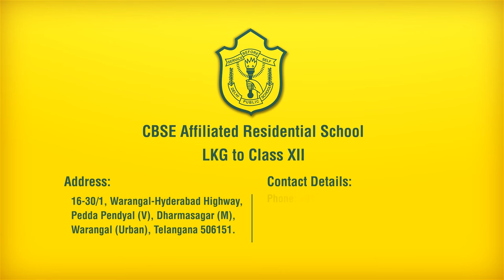DPS - Delhi Public School, Warangal [Campus Tour]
Delhi Public School Warangal, Telangana is one of India’s most highly reputed schools, established in 2014 that operates under the aegis of the Delhi Public School Society. DPS Warangal offers primary and secondary education, for day scholars and residential students. With brilliant teachers, excellent infrastructure, and high-tech education, DPS provides an ideal platform for students to achieve their goals with IIT - JEE & CA - CPT Foundation Course.